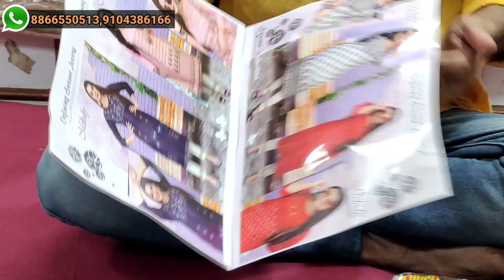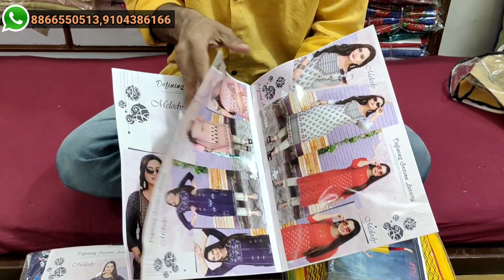PURE FANCY CATALOGUE ITEM|| SURAT KA LOW RATE || SHREE KAMDEHNU TEXTILE SURAT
ADD:-[ SHOP NO.1004,8,9,12,13,14,1ST FLOOR, NEW RATAN MARKET,RING ROAD, SURAT, GUJRAT ]

1.                                   INSTAGARAM ID

2.                                  FACEBOOKPAGE

3.                                 YOU TUBE CHANNEL

4.                             Dress Material Wholesale

5.                             Kurti Wholesale samples

PURECOTTON
RAMZAN COLLECTION
SURAT KA SASTA MAAL
CATALOGUEITEM
SASTA AUR SUNDAR
SURAT KI LOW RATE ITEM
KURTI 99/- SE START HAI
ALL SIZE AVAILABLE
SAB DESING MILEGE